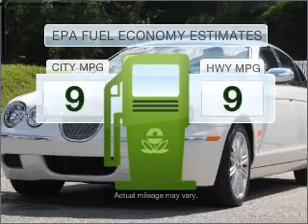2008 Jaguar S-Type - Tallahassee FL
Year: 2008
Make: Jaguar
Model: S-Type
Trim: 3.0
Engine: 3.0 liter 6 cylinder 24 valve
Transmission: 6-Speed Automatic
Color: Porcelain White
Mileage: 15891
Address:
3705 W. Tennessee Street